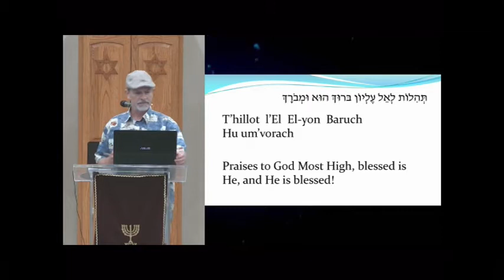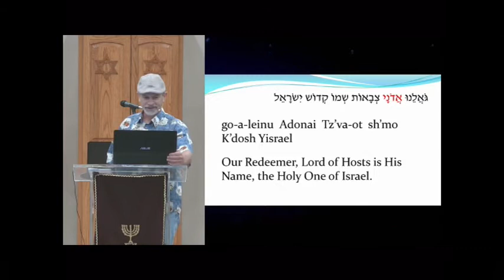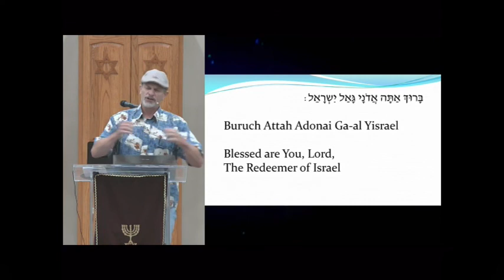Who Is Like You. Mi Chamocha. Jewish Prayer rejoicing in the deliverance from Egypt! Spoken!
Presentation given at Bat Zion Messianic Congregation, Duncanville Texas.

Traditional Jewish prayer.  (Subtitles)

Contains Hebrew and English subtitles and transliteration.

A worship song sung in Hebrew.

Learn a Joyful Jewish prayer! (subtitles)

Hebrew Liturgy.   A  slide show featuring Jewish liturgy canted by the website artist.

Search Scripture!

Praising God for Israel and the promise of Messiah through the tribe of Yehuda (Judah). The soon coming and reigning King.
King Yeshua! The Rock of Israel!.

A slide show featuring subtitles, with the Hebrew modern block script along with transliteration, and translation. This video can be used to teach this beautiful and simple song in Hebrew. Use it to teach your Shabbat/Sunday school class to sing! Start learning Hebrew today by memorizing Scripture in Hebrew. Let the Ancient songs become the New Songs. Singing is how the sages remembered it. Get started today with Scriptural song!